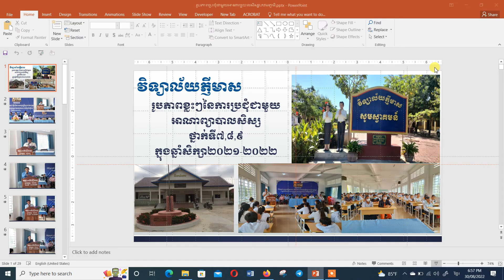ប្រជុំអាណាព្យាបាលសិស្សថ្នាក់ទី៧,៨និង៩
រៀបចំចងក្រងដោយលោកនាយករង ប៉ឹង ចក់